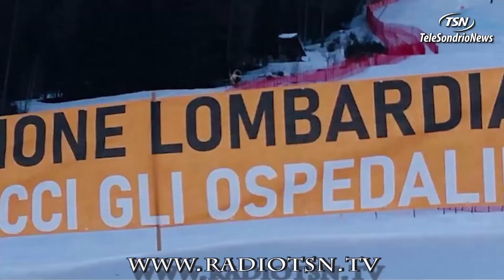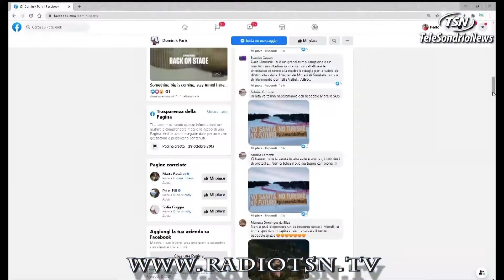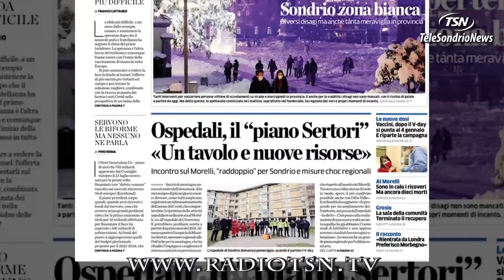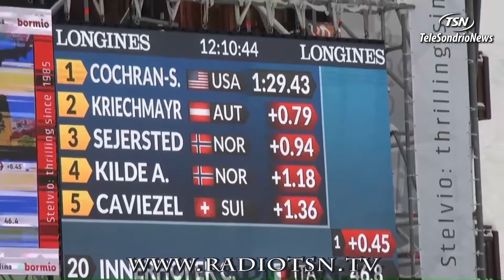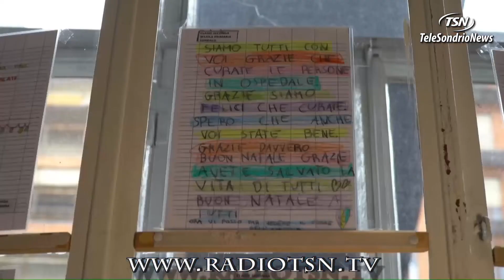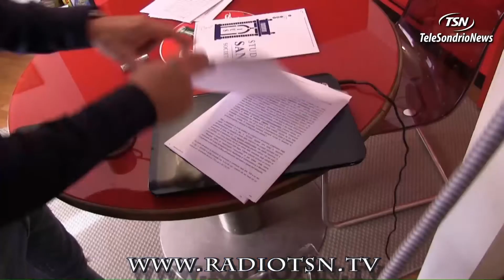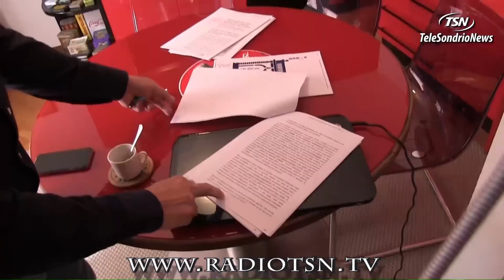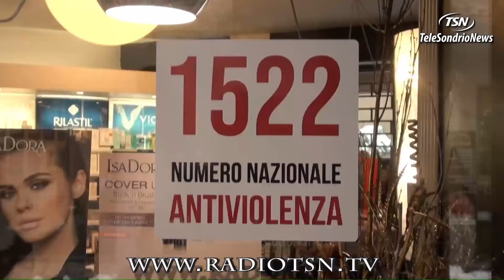Tg Martedì 29.12.2020